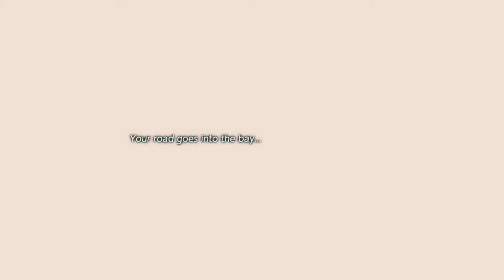Be Wary When Diving Through the Angler Cave~ Link’s Awakening EP5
Poor fatty bum bum.

Not many other socials at the moment...